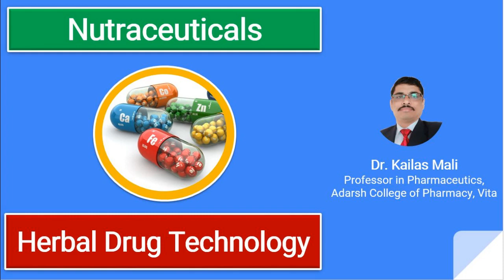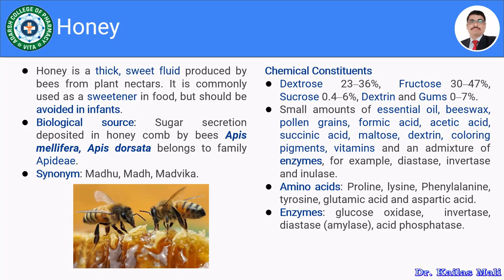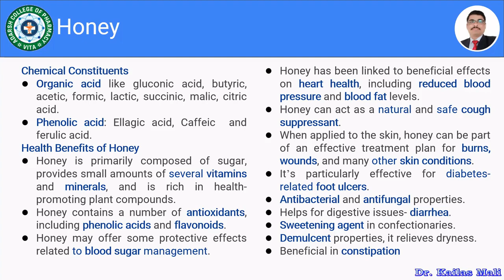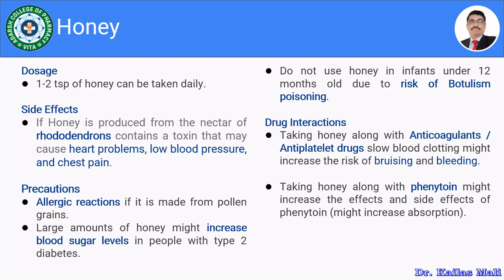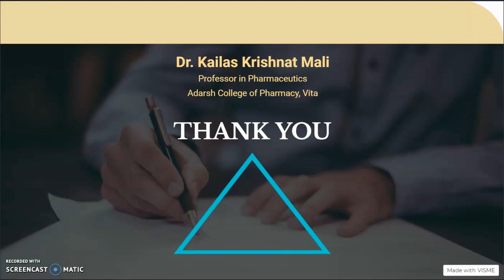Honey ll Herb as Health Food ll Nutraceuticals ll Herbal Drug Technology ll HDT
Herbal Drug Technology Unit 4: Nutraceuticals
Herb as Health Food- Honey

Unit 4. Nutraceuticals

Multiple Choice Question HDT
Herbal Drug Technology MCQ